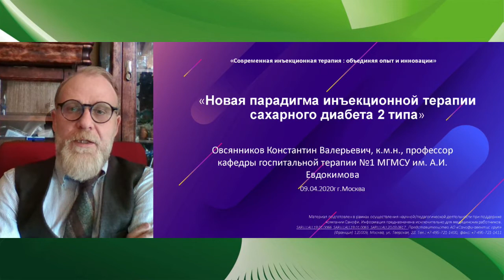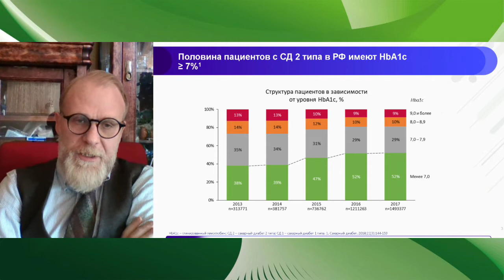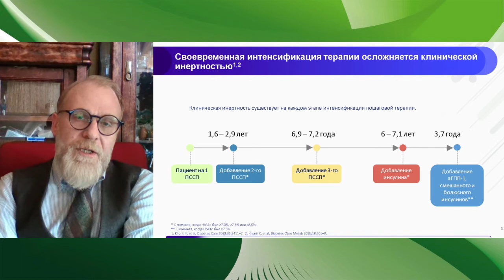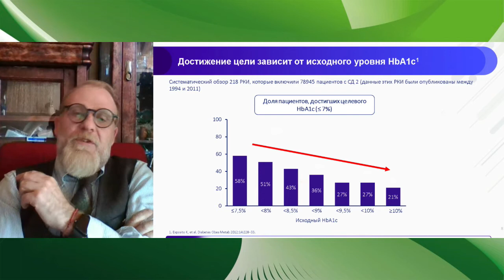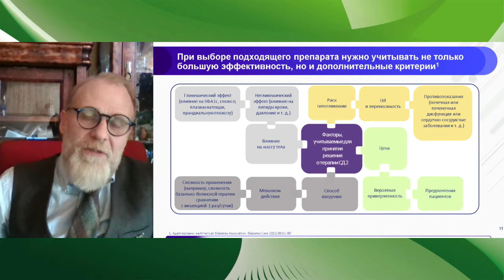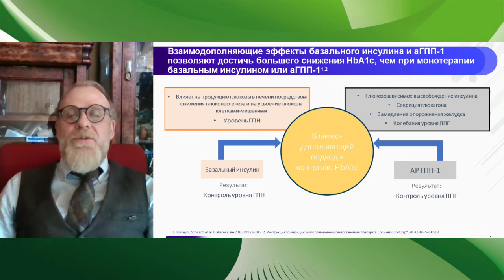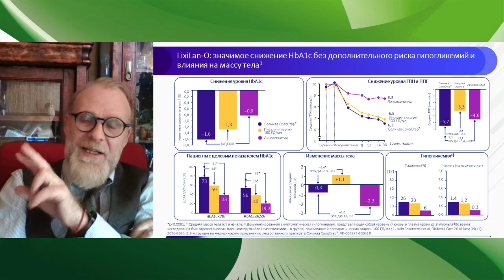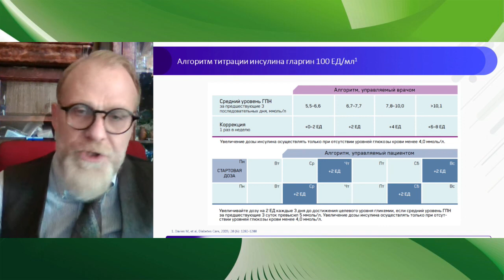Новая парадигма инъекционной терапии СД 2-го типа. Часть 1. Овсянников К.В.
16 апреля 2020

Инъекционная терапия - один из основных видов терапии СД 2-го типа. Однако именно нежелание пациентов переходить на инъекции вызывает множество серьезных проблем. По данным ряда исследований, приверженность пациентов инъекционной терапии находится на низком уровне - 20%. А столько же пациентов полностью прерывают инсулинотерапию. У врачей тоже отмечается так называемая клиническая инертность, когда введение в съемы новых препаратов, интенсификация терапии СД 2-го типа откладывается на несколько лет. "Мы очень долго ждем", сетует Константин Валерьевич ОВСЯННИКОВ, эндокринолог, доцент кафедры терапии факультета последипломного образования МГМСУ им. А.И. Евдокимов, к.м.н. В своем сообщении эксперт рассказывает о новых возможностях инъекционной терапии диабета, о объективных и субъективных барьерах, о том, как это преодолевать.